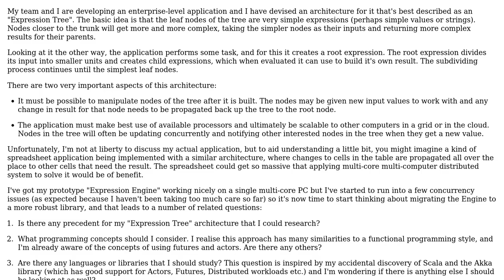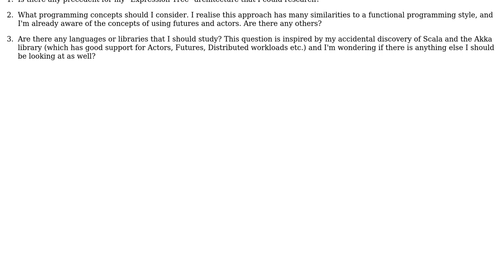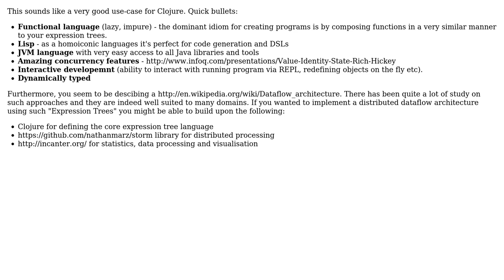Software Engineering: Are there any good Java/JVM libraries for my Expression Tree architecture?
With thanks & praise to God, and with thanks to the many people who have made this project possible! | Content (except music & images) licensed under CC BY-SA | Music | Images & others | With thanks to user mikera user Dave Hartnoll and the Stack Exchange Network Trademarks are property of their respective owners. You are responsible for your own actions.